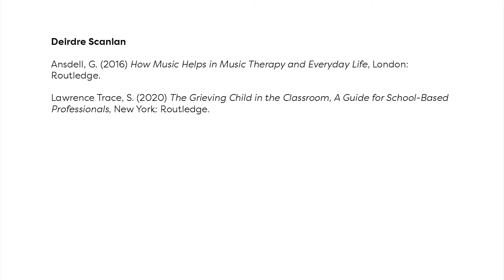Community Music in working with children in bereavement - Deidre Scanlan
This video outlines the research path I intend to follow to find out more about the use of Community Music in working with children in bereavement. As a Primary School teacher with over twenty years' experience, I have worked directly with many bereaved children and the services that are in place to help support them and their families. Sadly, this has also shown me how over-stretched and under-funded these services are. Individual therapeutic interventions are not required for every bereaved child. Therefore, as a new student of Community Music, I want to investigate how Community Music facilitators are currently supporting bereaved children, and how Community Music could be used to greater effect to support services already in place.